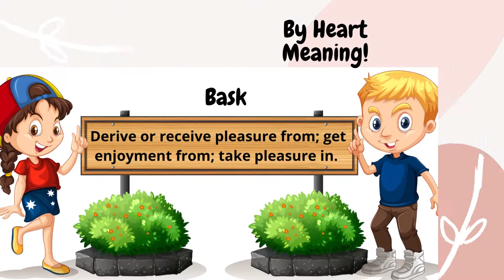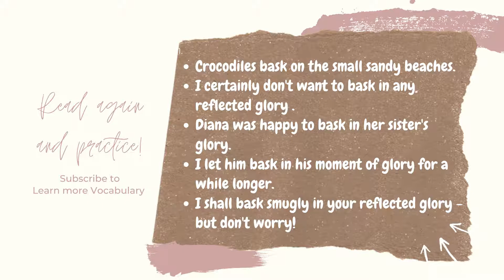GRE Vocabulary with example sentences No :324 - Bask